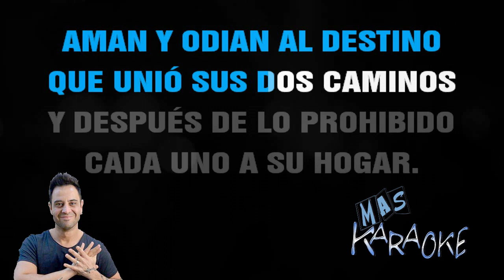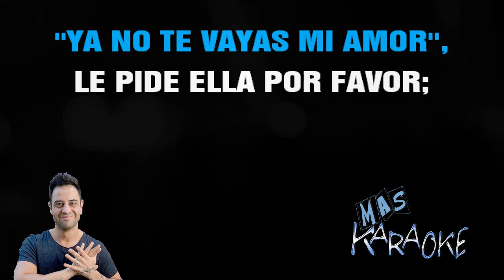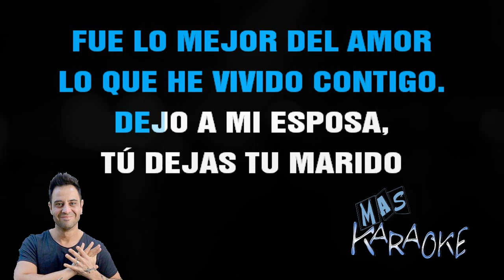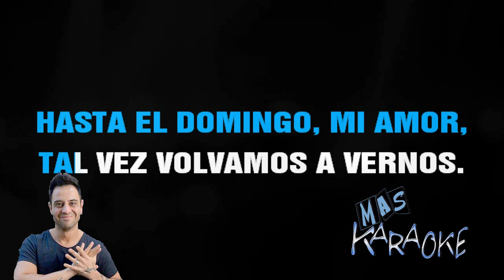😎 FUE LO MEJOR DEL AMOR 🟢 Sabroso 🎤 MAS KARAOKE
🟢 Él pasa a verla a las seis
como acordaron ayer.
Se desespera porque
el miedo ronda otra vez.